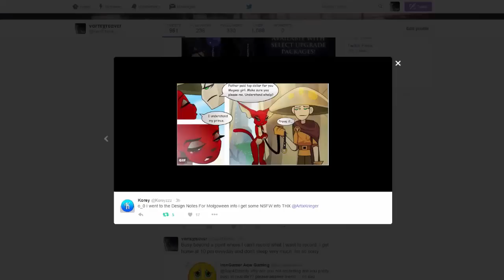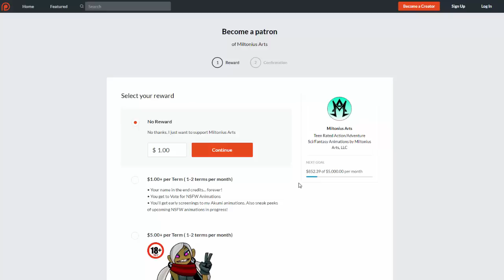Miltonius Arts AKA Nulgath - SEXUALIZED FEMALE TWILLY ✨ AQW 2016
NOTE: THIS VIDEO WILL MAKE YOU CRINGE! YOU HAVE BEEN WARNED...

We all know Twilly. We all love Twilly. We all think Twilly is cute.

NULGATH Or now known as MILTONIUS ARTS (a former Artix Entertainment Artist) has LITERALLY, Created a SEXUALIZED version of TWILLY. Not only that, BUT TWILLY IS ALSO A FEMALE!

I'll show you guys exactly what I mean in this video. You will get to see first hand the cringy twist that nulgath has created on Twilly. It's also very very DISTURBING.

IN THIS VIDEO:
- Taking a look at the TWITTER Post he made.
- Taking a look at a design notes post by ARTIX himself (RARE)

NOTE: ARTIX IS VERY MAD ABOUT THIS FEMALE GENDER TWILLY ART BY MILTONIUS!

➝ I'm sorry about the lack of uploads, I talk about it more in detail in this video...

BATTLE ON!